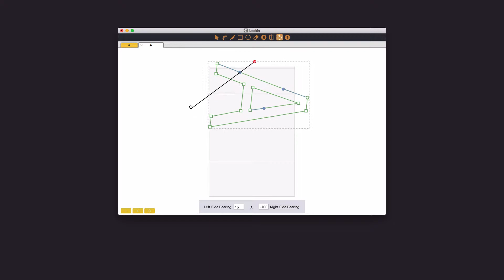Crossfont - Rotate paths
Crossfont - Easy-to-use font editor for Mac

This video shows how to rotate paths in Crossfont.